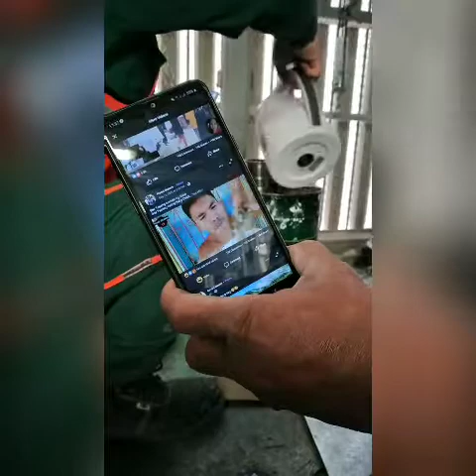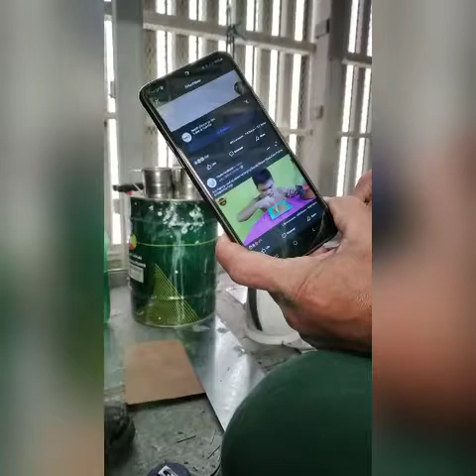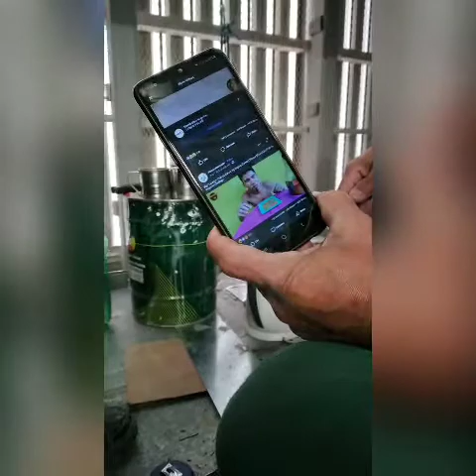hirap nang "language" nila...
dikitan tayo kabayan